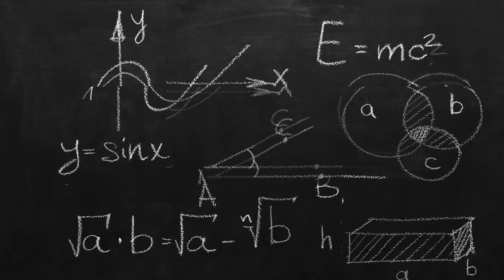Ισπανικά μαθήματα: Επιστροφή στα θρανία με 18 φράσεις!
¡Hola amigo!
Μέσα από αυτά τα βίντεο θα προσπαθήσω να σου παρουσιάσω σύντομες πληροφορίες γύρω από την ισπανική γλώσσα! Στο σημερινό βίντεο θα μάθεις ισπανικές εκφράσεις για να  επαναπροσδιορίσουμε τη σχέση μας με την εκπαίδευση και τη μάθηση!